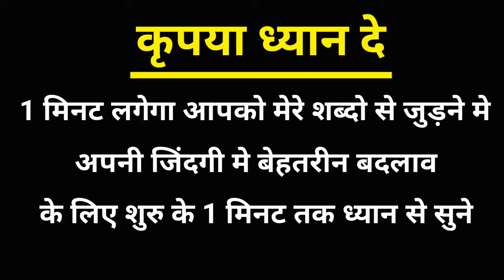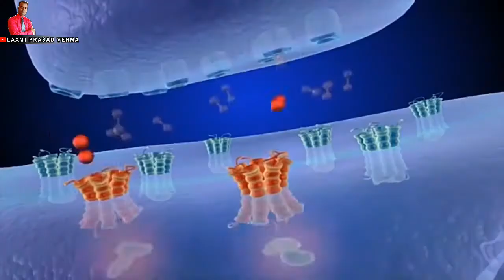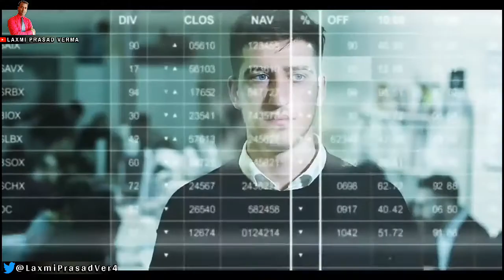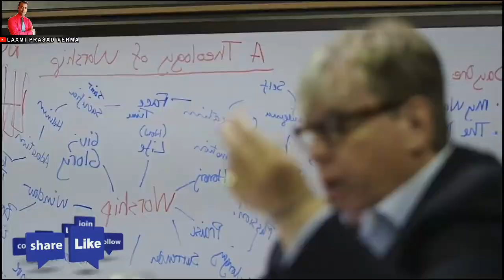नशा कैसे छोडे़ | Nasa kaise chore motivational video | cigarette smoking kaise band kare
Voice, Editing and scipt by Laxmi prasad verma

How to quit smoking by Sandeep maheswari.
nasa kaise chore
smoking kaise band kare
cigarette smoking kaise chhode
how to quit smoking
how to quit cigarette smoking in hindi
smoking motivational video hindi
motivational video
tips to quit smoking
best tips to quit smoking hindi
gutka kaise band kare
gutkha ka nasa kaise chhode
ganja bang kaise chhore
gutkha ki tal kaise chhore